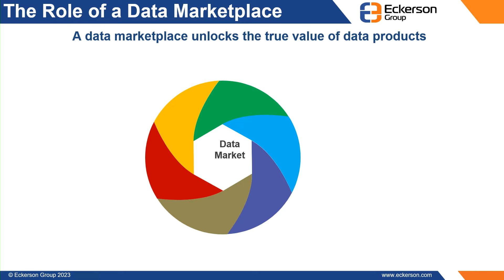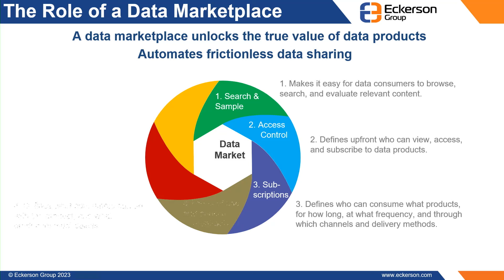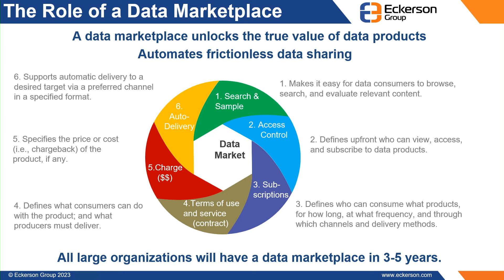The Role of a Data Marketplace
Eckerson Group President Wayne Eckerson describes a data marketplace as “a cool, emerging technology” that serves consumers’ need to share data and automates frictionless data sharing. In this clip from his presentation at Data Summit 2024, Eckerson drills down into the essential features of a data marketplace to explain its ability to unlock the true value of data products.